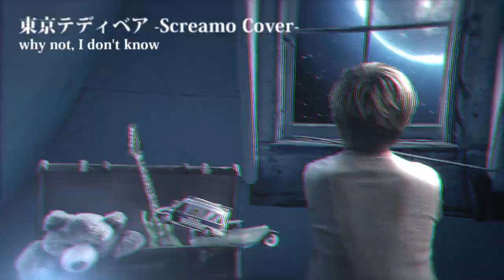【激エモ】 東京テディベア スクリーモカバー Tokyo Teddy Bear Screamo Arranged by EIGHTY-FIVE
どうも周平です。新しくスクリーモ/メタルコアアレンジでカバーするユニットを始めました！